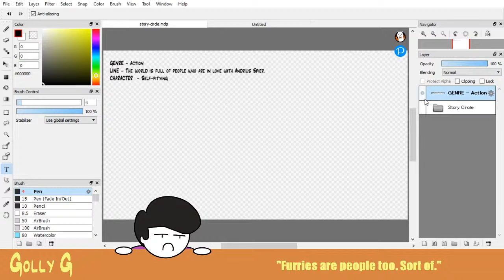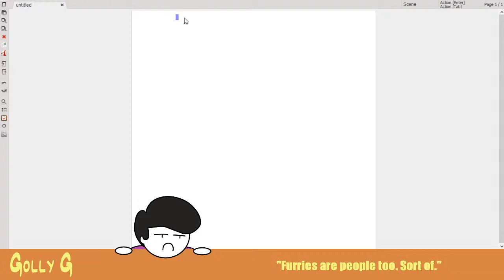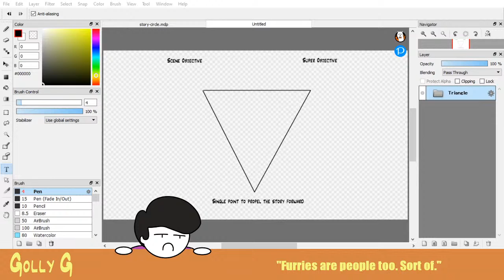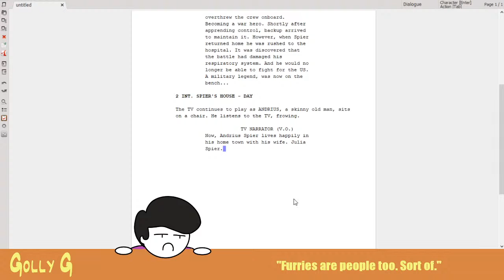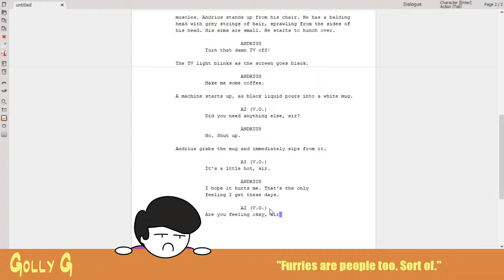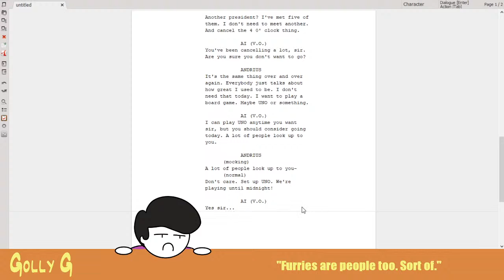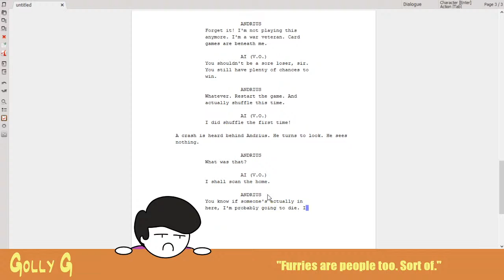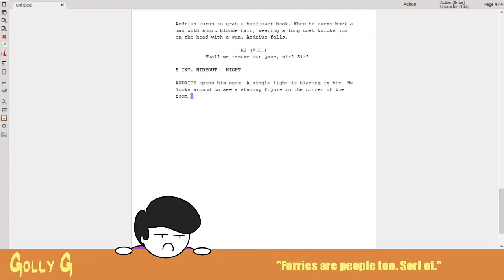Stream 6/17/20 - Writing Screenplays FOR FUN!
I'm going to get random prompts and write pilots for them. We'll see how they go.